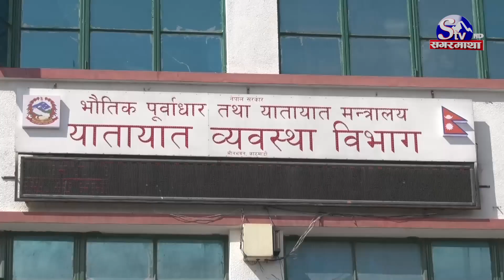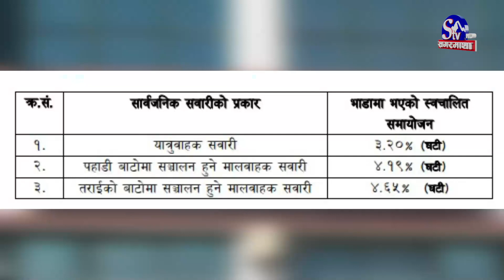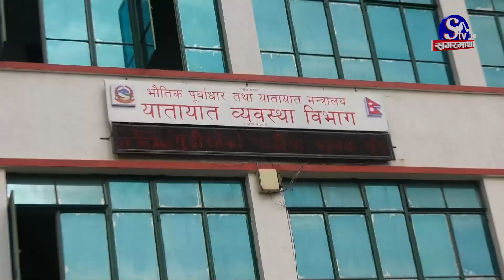सार्वजनिक सवारीमा घटेको भाडादर लागु भयो त ? Sagarmatha Report